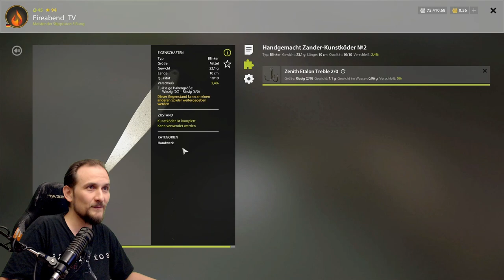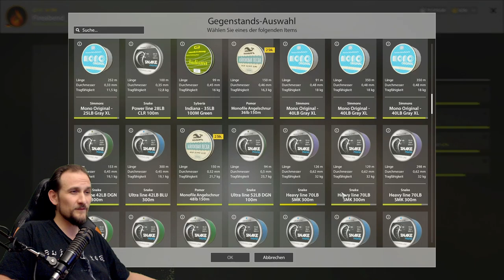Russian Fishing 4 - Jama - Königslachs suche